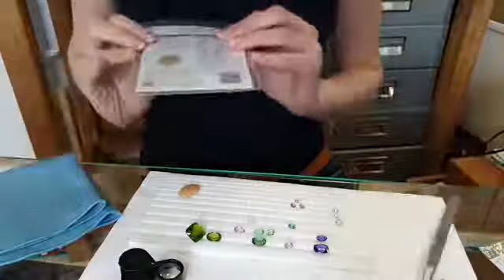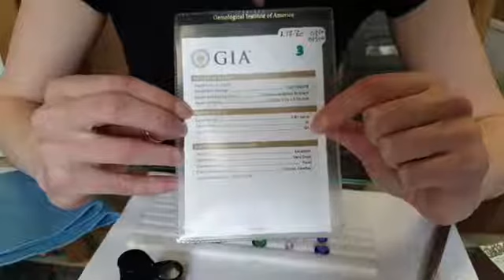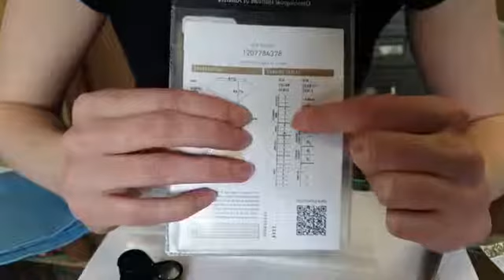Live #3 Pierres précieuses et semi-précieuses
Au programme: du diamant, des tanzanites, du béryl, des opales... Du vert, du rose, du bleu, que de belles couleurs en ce joli jour de printemps!
Point 1: introduction
Point 2: 05:35 les diamants
Point 3 12:05 le diamant gris rosé
Point 4: 17:04 les tanzanites